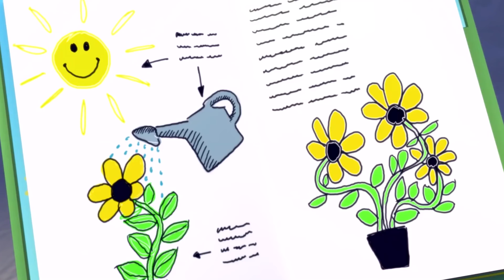Olly the Little White Van - Ruby's Song | Wizz | Cartoons for Kids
Olly and Ruby are singing Ruby's song all about helping people! Sing along!
Wizz is home to the best preschool TV shows - cartoons for kids, learning shows for kids.
Wizz brings you the best preschool television shows, from the UK and around the world.  On Wizz Kids you can watch clips and full-length episodes of your favourite Kids TV shows, as discover new ones.  Popular shows on Wizz include Alphablocks, Baby Jake, Big Cook Little Cook, Big & Small, Boj, Clangers, Cloudbabies, Dinopaws, Get Squiggling, Minibeast Adventure with Jess, Olive The Ostrich and lots more.

Hit Wizz videos for Kids including CBBC cartoons such Baby Jake - Yacki Yacki Yaggi Song, Boj – Hoppy Birthday, Cloudbabies – Bath Sky Horses, Bog Cook Little Cook – Ben’s Wooly Jumper Disaster, Dinopaws – The Tree With The Colourful Leaf and Alphablocks – Cat.